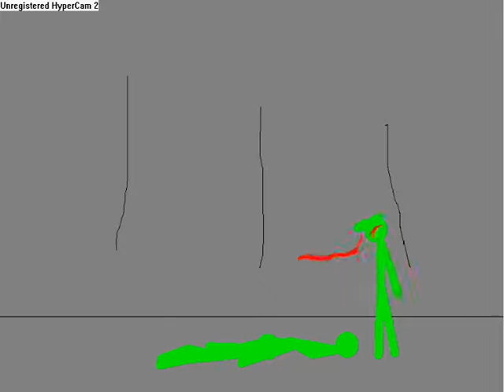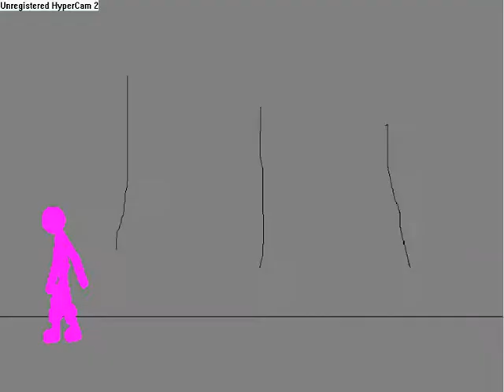TGMT 4 -IceCold (Part 2)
The Green Maniac Team defeats the pink general, and the strongest pink soldier (Chen-Chi) i tried some nice new moves on Chen-chi so enjoy

OR GO TO MY CHANNEL